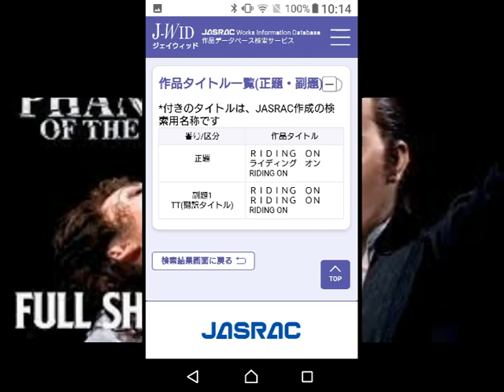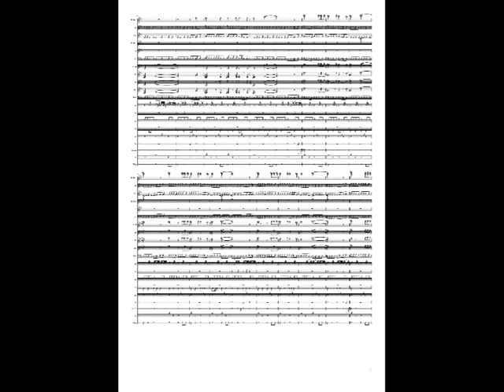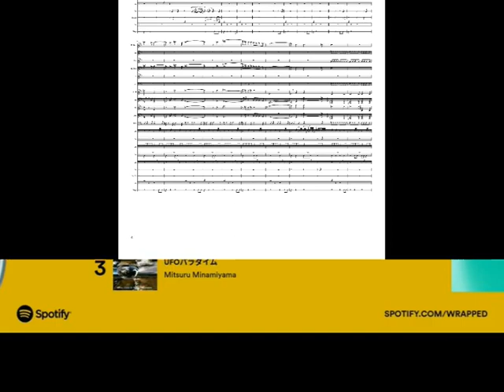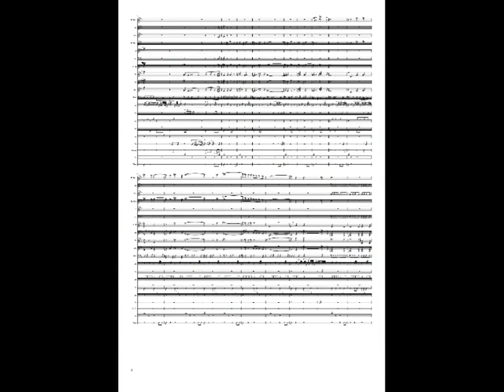オペラ座の怪人 ”The Phantom of the Opera””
アンドリュー・ロイド・ウェバー作曲のミュージカル版「オペラ座の怪人」。 1986年、ロンドンのウエスト・エンド、1988年、ブロードウェイで開幕。
The global website for Andrew Lloyd Webber's The Phantom of the Opera, widely considered one of the most beautiful and spectacular productions in history
@Copyright 2004 WHY HAVEYOU BROUGHT ME HERE / RAOUL I VE BEEN THE// PHANTOM OF THE OPERA THE WEBBER ANDREW LLOYD HART CHARLES CLINTON WILSON STILGOE RICHARD HENRY ZACHARY SIMPSON THE REALLY USEFUL GROUP LTD Copyright Sony Music Publishing (Japan) In